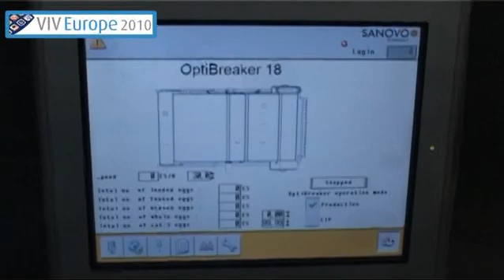Sanovo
: The SANOVO TECHNOLOGY GROUP is a collection of engineering companies producing equipment for the egg processing and egg handling industries.  Introducing the highest capacity egg breakmachine in the world with more than 200.000 eggs per hour.